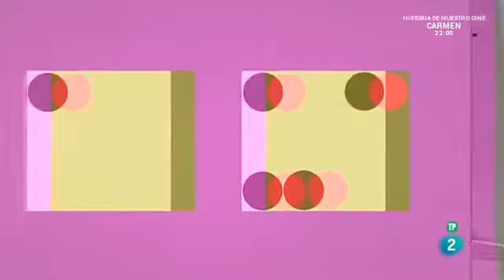los lémures y su inteligencia matemática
documental científico